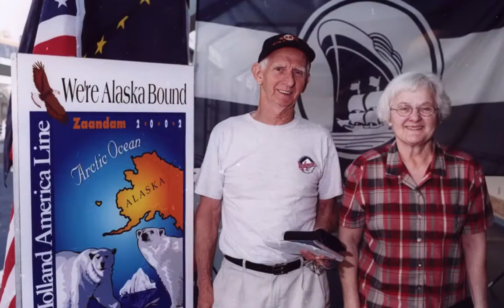Some photos of dad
Some photos of dad, a little redundant but this was just a quick thing.